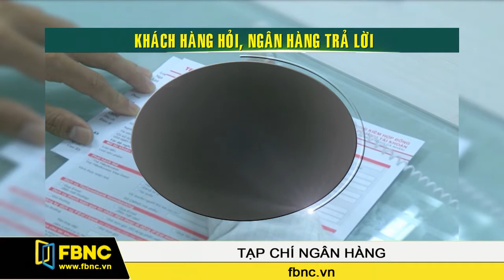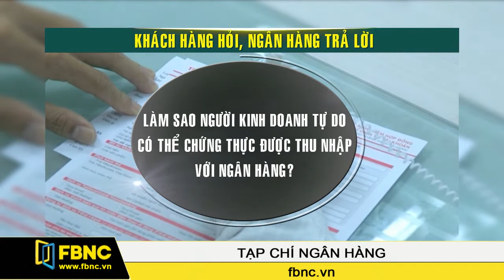FBNC-13/05/2016: Tạp Chí Ngân Hàng (Phần 2)